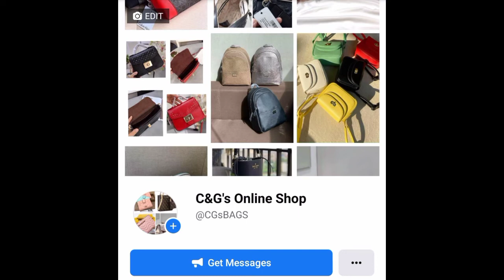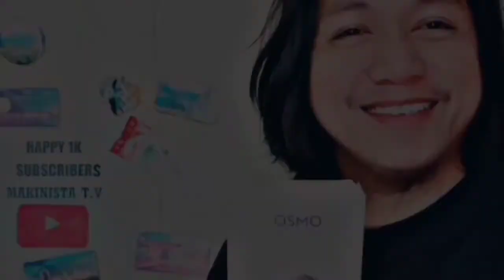White Sand beach sa manila bay | MAKINISTA T.V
balik vlog ulit tayo 👏😊🤣